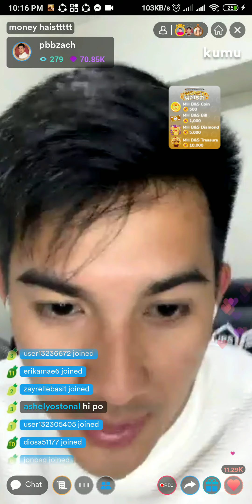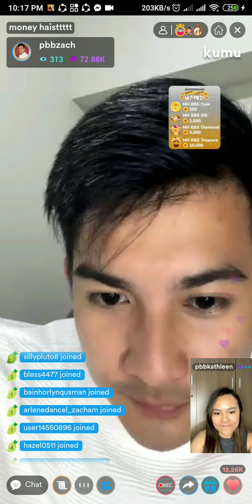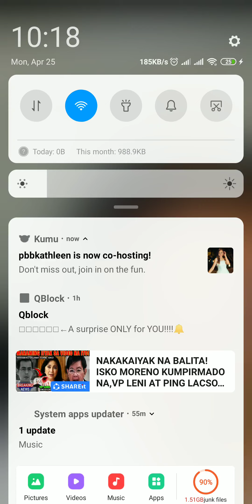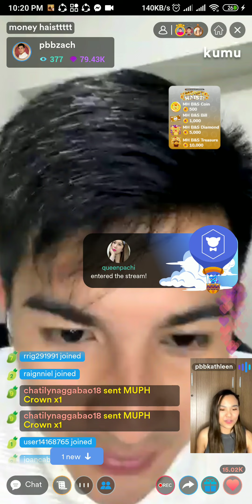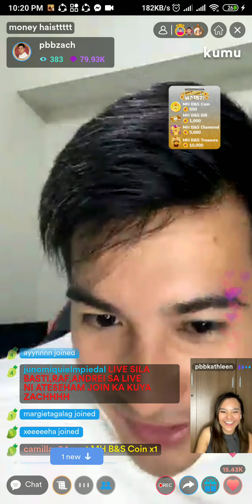zach campaign with Kath 4.25.22